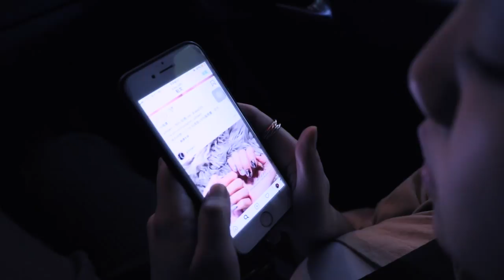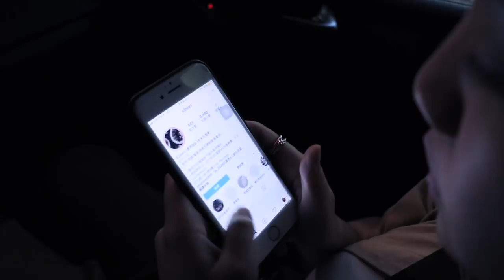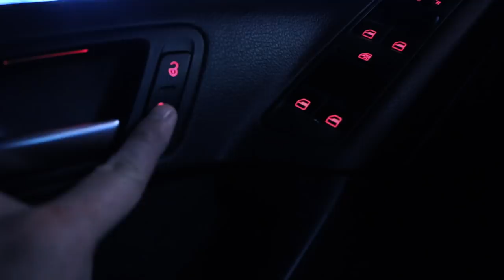第四集 : 『車上』 Brain Break- Fear Box：‘’THE CAR‘’ EP4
恐怖箱系列：內容都是短篇的驚悚故事或極短篇你我生活周遭會發生的恐怖事件，有真人真事，也有網友投稿，夥伴的親身經歷...或是自己寫的劇本..
關於這個故事：
我們都有待在車上的經驗，對於你妳？在這個空間裏，是不是舒適放鬆的？又或是...

或fb／ IG
會盡快與您回覆